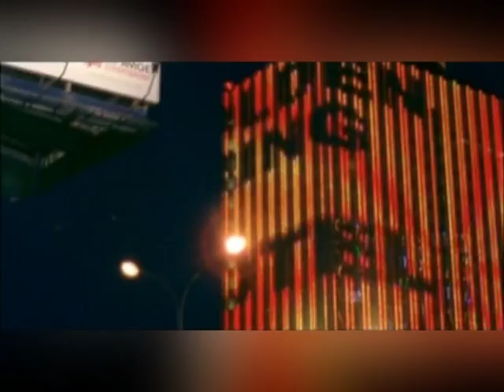Dj Smash & Fast Food "Moscow Never Sleeps" (Extended DVJ KiM Video)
Dj Smash & Fast Food "Moscow Never Sleeps"